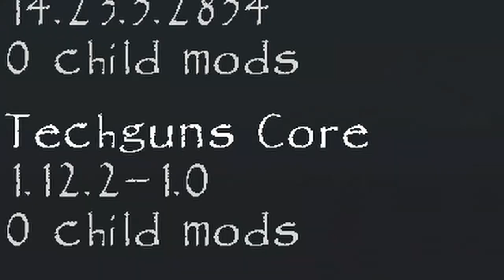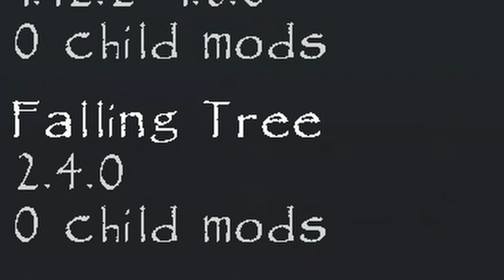[ MINECRAFT HARDCORE ] - DES DINOS, VOS CHOIX, NOTRE HISTOIRE (Présentation de la série)